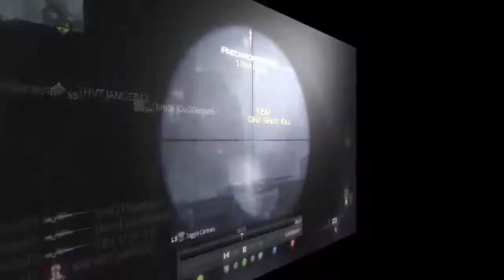Catch my Drift Ep. 1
MexEhCan Oldestvideo